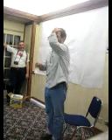Adam Keys One Man Ruby Play - 1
Adam Keys gives a one man play on Ruby, Python, Java, Smalltalk and Object Orientation